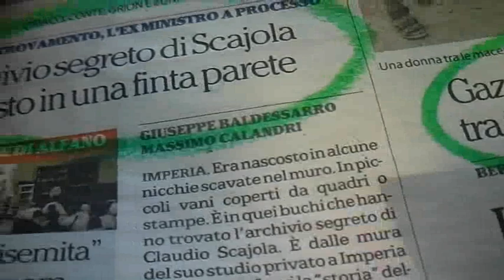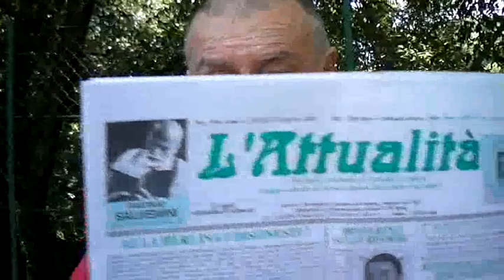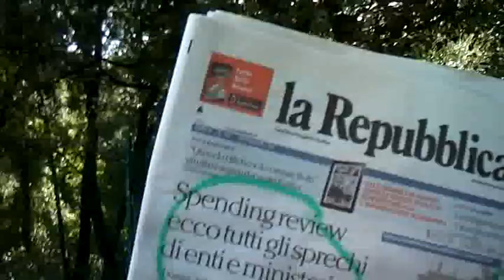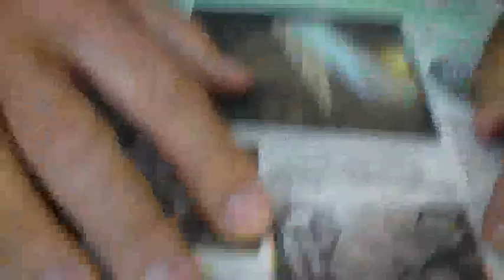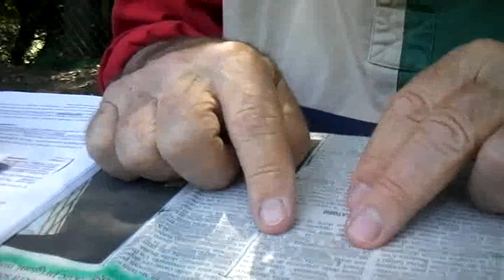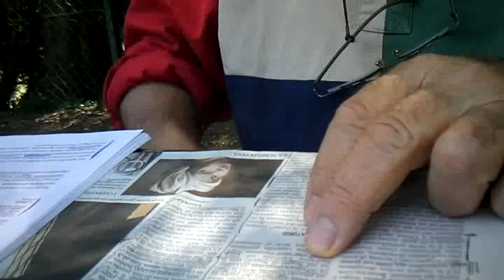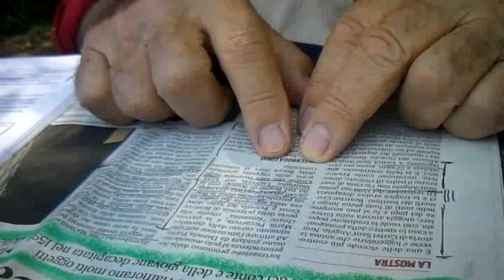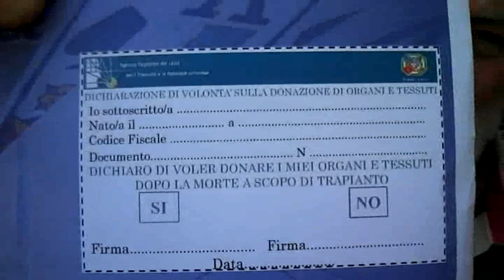TRADIZIONALE E CONSUETA RASSEGNA STAMPA DI GIORGIO DEL 09 AGOSTO 2014